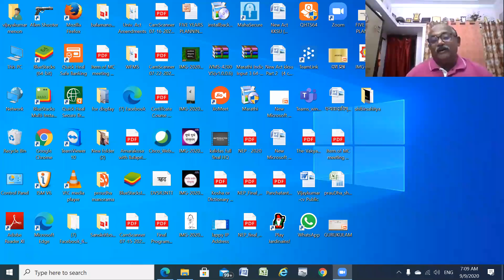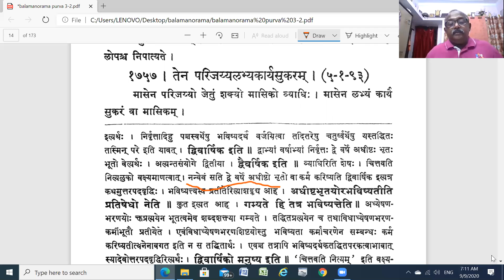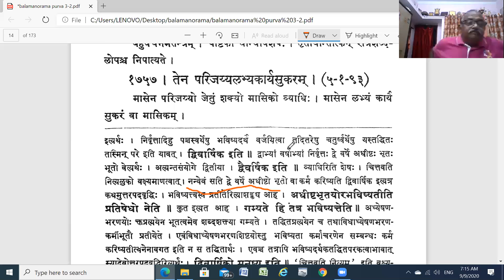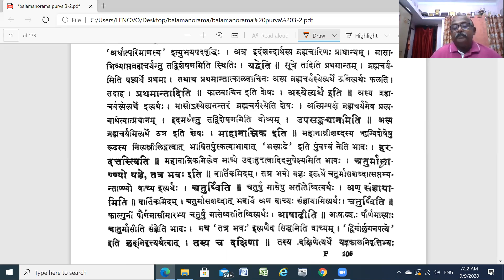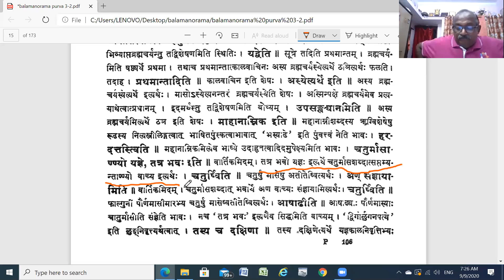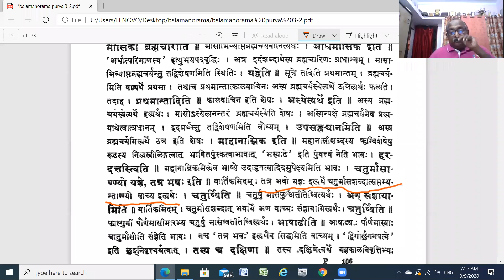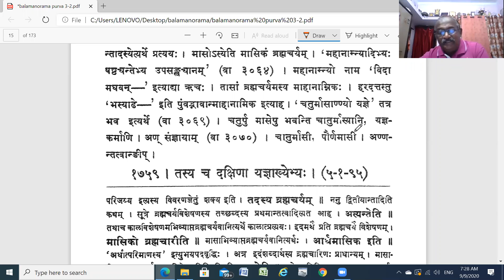तद्धितप्रकरणम् १०० .२ (Taddhita Prakaran-100, Part-2, By Dr. C. G. Vijaykumar, KKSU, Ramtek))